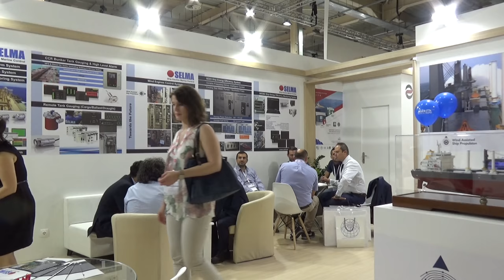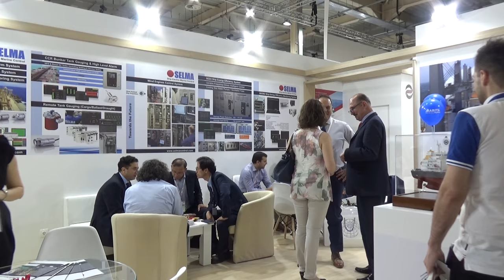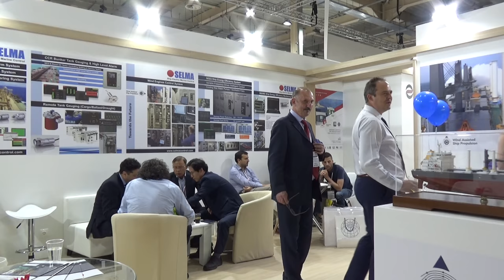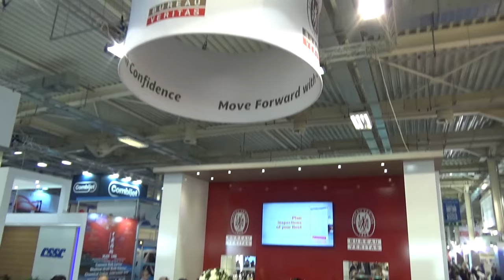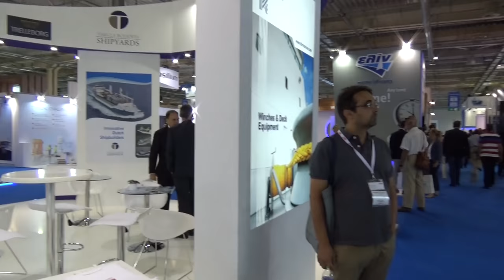POSIDONIA 2018( 6 ) ATHENS GREECE ΟΙ ΕΛΛΗΝΕΣ ΕΚΘΕΤΕΣ ΒΡΙΣΚΟΝΤΕ ΣΤΗ ΠΡΩΤΗ ΘΕΣΗ ΤΗΣ ΠΑΓΚΟΣΜΙΑΣ ΑΓΟΡΑΣ